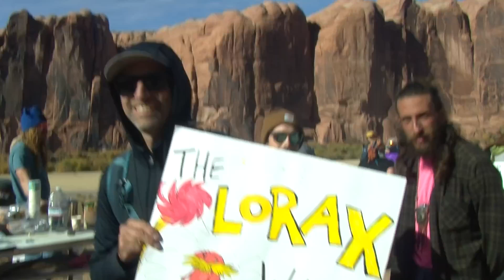2024 Kane Creek Utah Development Protest Rally clip #12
At the protest rally on Sunday November 17, 2024 in opposition to a development project adjacent to the Colorado River in the wild and scenic Kane Creek Canyon area near Moab, Utah.